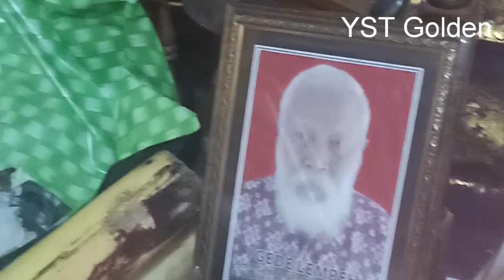TOKOH !!! I GEDE LEMPEH | SESEPUH BALI DI SUMBAWA BERPULANG KEPADA TUHAN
Bapak I Gede Lempeh adalah tokoh orang Bali yg tinggal di Sukadamai , Kabar, Sumbawa Besar. Beliau sudah mendahului menyatu dengan alam Brahman, semoga Amoring Acintya. Kami sekeluarga besar tidak bisa melupakan jasa jasanya. Leluhurnya beli dari Desa Jasri , Karangasem , Bali.
Beliau meninggal pada tanggal 17 Juli 2019